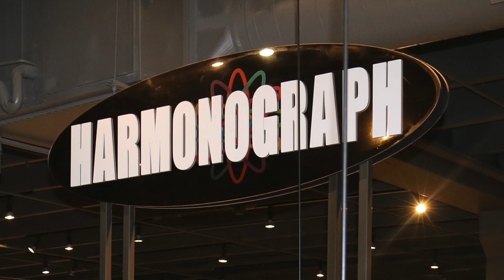Harmonograph | TheSciBuddies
A harmonograph is a mechanical apparatus that employs pendulums to create a geometric image. The drawings created commonly are Lissajous curves.
This is a "lateral" harmonograph. It has two pendulums to control the movement of a pen relative to a drawing surface. Pendulum 1 moves the pen back and forth along one axis, while pendulum 2 moves the drawing surface back and forth along a perpendicular axis. Different patterns are created bv varying the frequency and phase of the pendulums relative to one another. A simple harmonograph can create ellipses, spirals, figure eights and other Lissajous figures.
[YouTube Free Music: Arpy by Dan Henig]